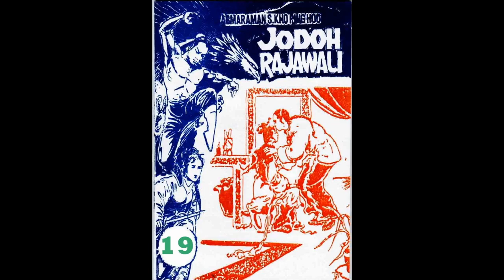Seri JODOH RAJAWALI JILID 19